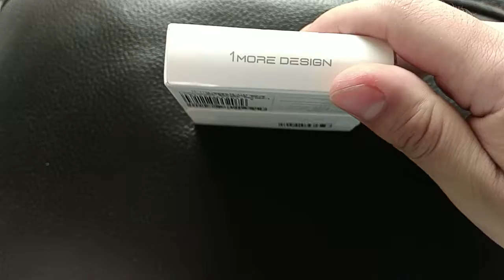Original Xiaomi Piston In Ear Earphones Fresh Version